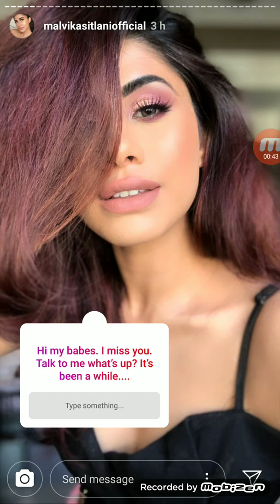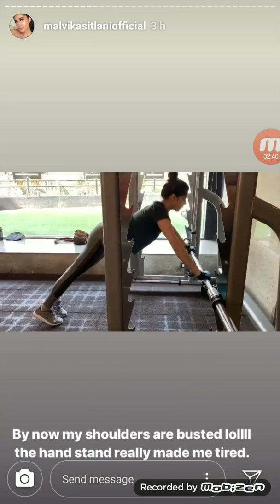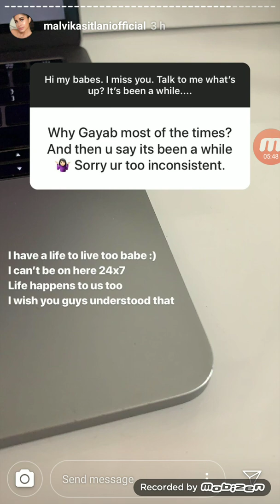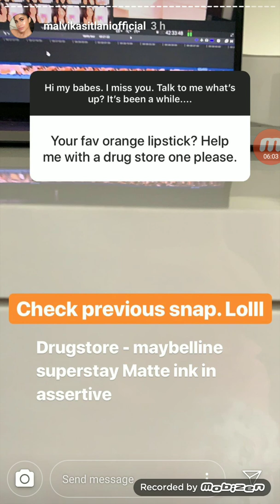Malvika Sitlani India Next Top Model live Instragram Stories 6th May 2019